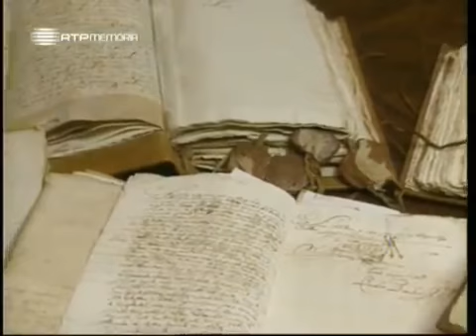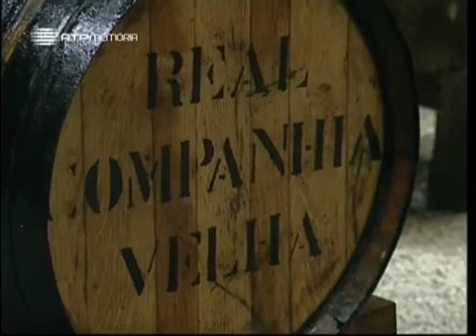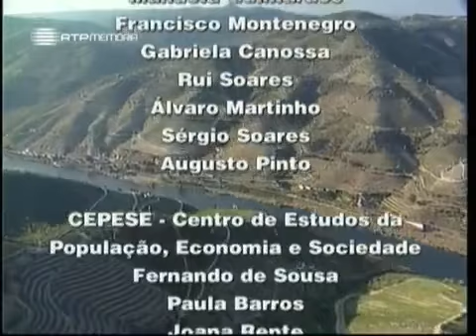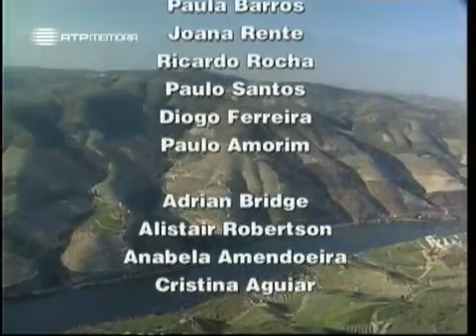A Alma e a Gente, III #33, Histórias do Vinho, 28 Ago 2005